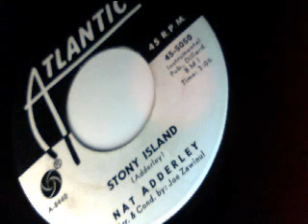★★stony island nat adderley ★★